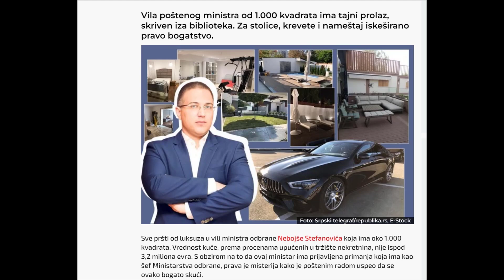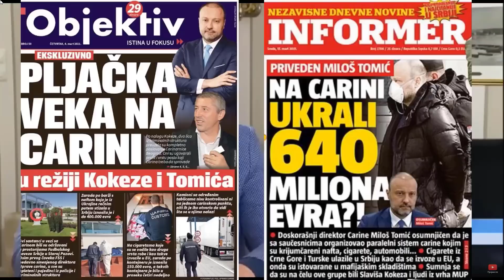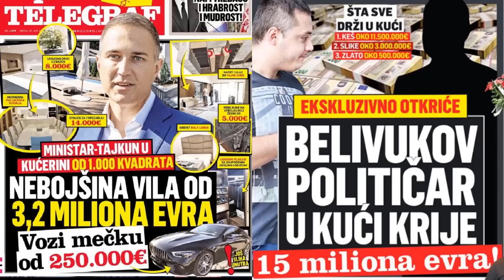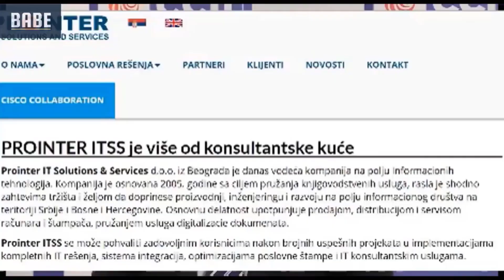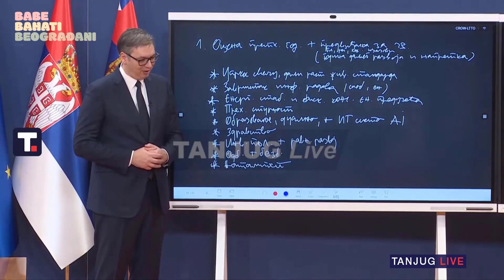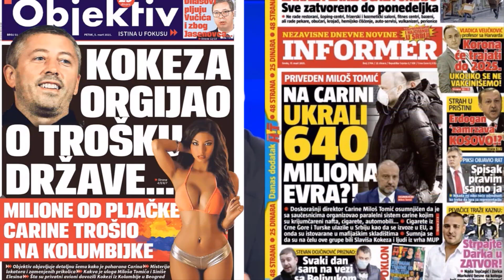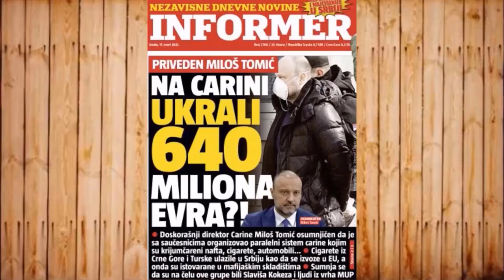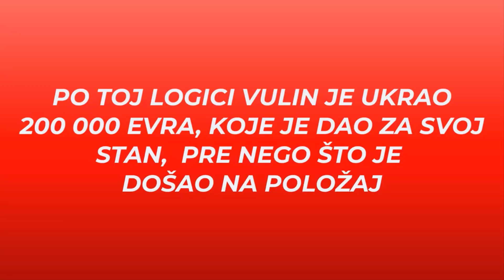Propast jednog društva